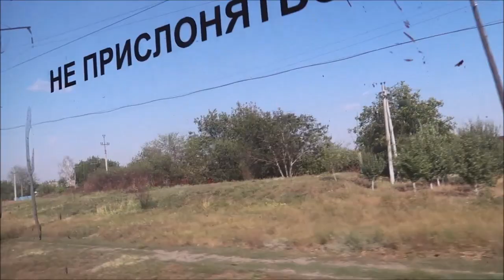VLOG: ФРАНЦУЗЫ В РОССИИ. ТЕРПЛЮ МУЧЕНИЯ. СТРЕЛЯЮТ В ДЕРЕВНЕ. НАС ЗАДАРИЛИ ПОДАРКАМИ.